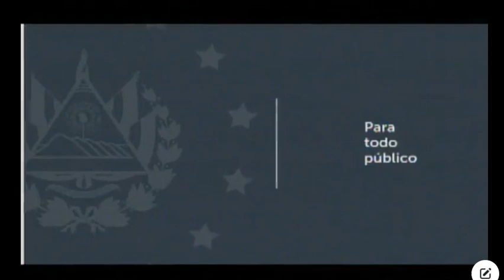Ágape TV Canal 8: Intro El Club de La Chilena (04-01-2022)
Y es asi, comoo vemos algunos programas del Canal 33 SV en otros canales ... Asi como Canal 8 xd

Grabado desde Facebook, ya que el stream no funcionaba al momento de la grabacion